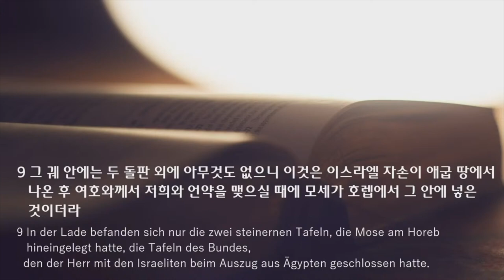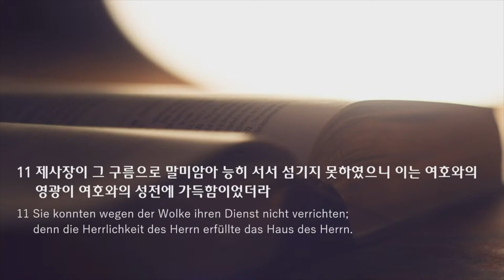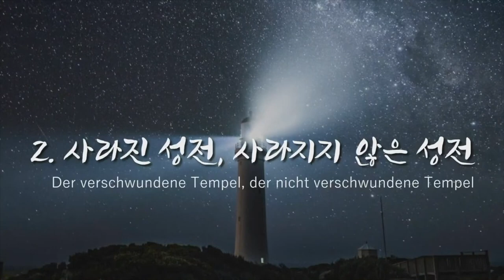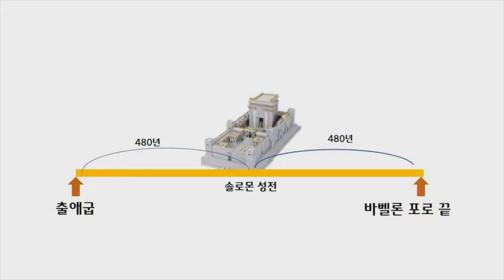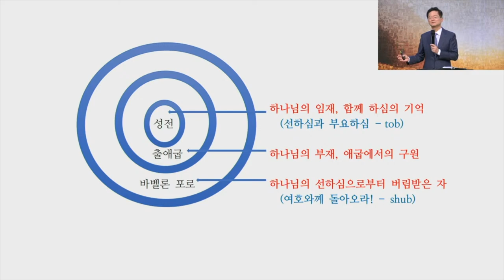주일 설교 | 2021.09.19 | 보이는 성전, 보이지 않는 성전 | 열왕기상 8장 4~11절 | 이찬규 목사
보이는 성전, 보이지 않는 성전 (열왕기상 8장 4~11절)